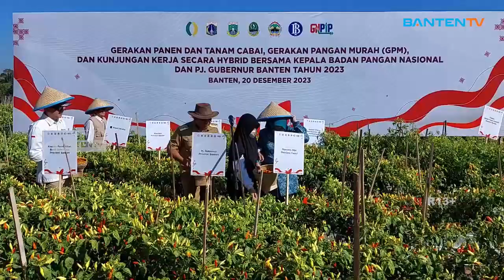PEMKAB SERANG PANEN CABAI DI BAROS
Pj Gubernur Banten Berserta Pj Sekda Kabupaten Serang Panen Cabai Rawit Di Desa Tejamari Kecamatan Baros Pada Rabu 20 Desember 2023. Panen Yang Dilaksanakan Secara Serentak Dengan Provinsi Lain Dan Panen Ini Sebagai Upaya Stabilisasi Harga Cabai Dan Menekan Inflasi.